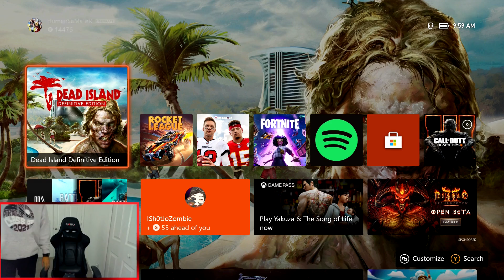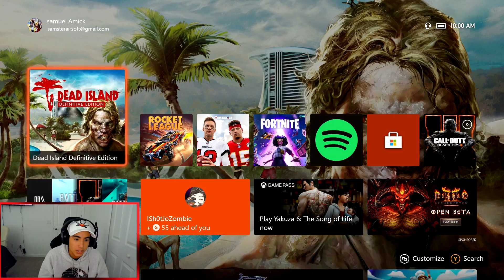Dead Island in 2021!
Hope you guys enjoyed the video and like always don't forget to stare at the like button, don't press it just stare.